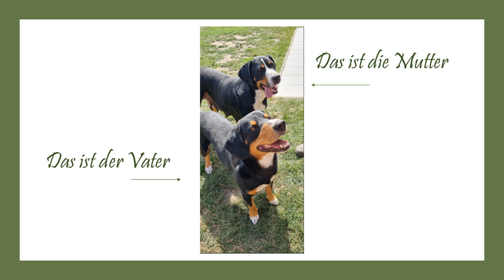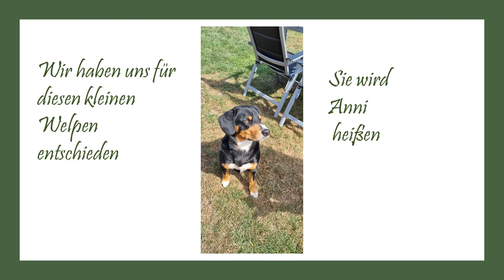Ein Welpe zieht in Heike´s Landhaus Garten ein 🌺🌷🌸 🐶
Wir haben einen kleinen Welpen bekommen und wie der bei uns eingezogen ist, das zeige ich euch in diesem Video. 🐶